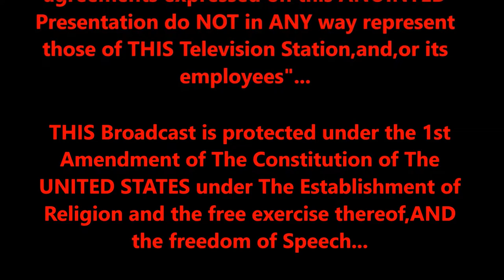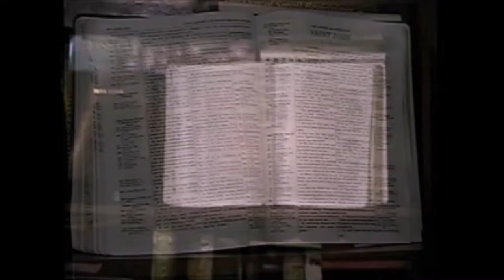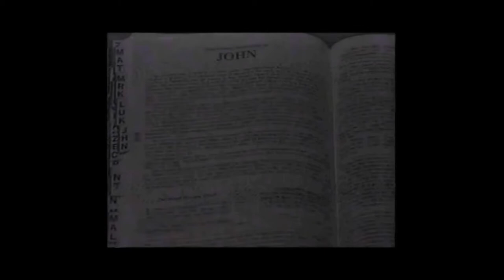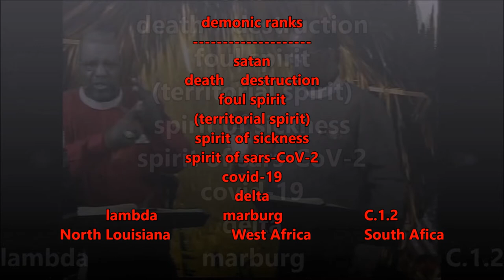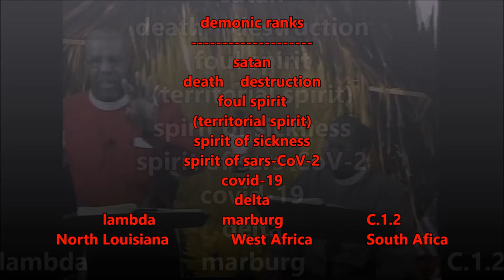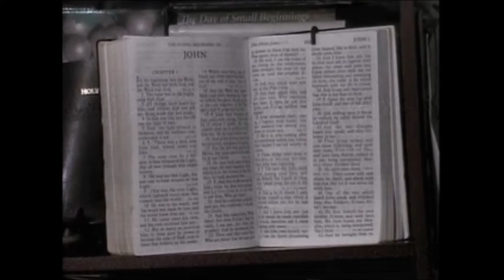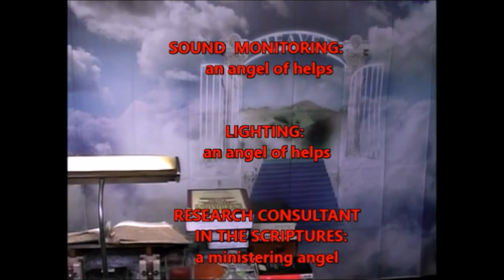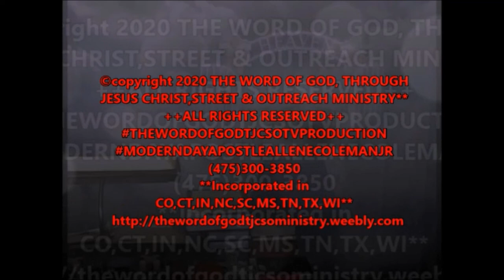The Apostle and The Prophet TEAM UP IN The Ministry of Reconciliation", PT. 2, A DOUBLE ANOINTING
The Holy Ghost uses Apostle A.E. Coleman, Jr. AND Prophet Allen E. Coleman, Jr. to TEAM UP and  Deliver a Message called " The Ministry of Reconciliation"...PT. 2...this is THE DOUBLE ANOINTING EDITION.
   The Message covers a wide area of subjects and exposes the tactics and the antics of the enemy, as he operates  throughout the world, and in the different LOCAL ministries EVEN PRESENT IN YOUR COMMUNITIES!.
   Then there are those who build their ministry upon "signs" and "prophe-lies"...and deceive the sheep BY those "signs" and "prophe-lies"...In this Broadcast, there are examples of such deception as you read about King Ahab and his 400 (false) prophets, who may remind you of false prophets that YOU know and have seen operate falsely. There was ONE TRUE Prophet who DID hear A Word from The Lord, and his name was Micaiah...
Wicked King Ahab HATED him, because he always "never prophesied GOOD unto" Ahab.
       The Lord allowed a lying spirit to go and deceive Ahab through his false prophets, and that's what brought about his demise. In this Full power-packed lesson, there are lessons on demonology, on Angelology, manipulation, and even an example of 400 FALSE prophets verses ONE PROPHET OF GOD!
       The Reason that this is called: "THE DOUBLE ANOINTING EDITION", is because though there are TWO Vessels used by YHVH to DELIVER The Messages, there is REALLY ONLY ONE Vessel DEMONSTRATING the TWO Offices used BY YHVH.

 The 2nd Message is The Holy Ghost using The Prophet to "TAKE THE STAND", and Minister about "Leaving THIS world and lifting up your eyes in Hell being YOUR Fault"! This is PART 1 of "THE PROPHET'S STAND", but  PART 2 OF  "The Apostle and The Prophet TEAM UP for The Ministry of Reconciliation"...

The Broadcasts shown here also appear on The Ministry's Television show in many areas. Please have your Bibles, Pens and papers, so that you may take notes for your private study time. You WON'T WANT to miss ANY of this...

To Request a FREE Copy of this Broadcast, and other FREE Teaching Resources, please click HERE,
and follow Shipping & Handling Information: